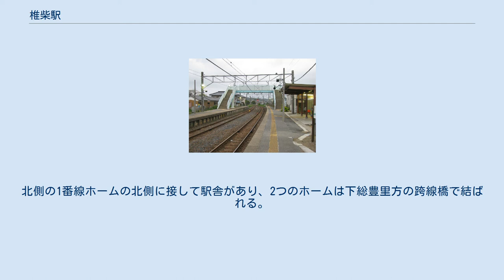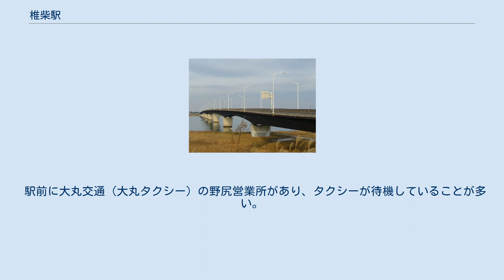椎柴駅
椎柴駅（しいしばえき）は、千葉県銚子市野尻町にある、東日本旅客鉄道（JR東日本）成田線の駅である。
 ホーム（2008年5月24日） 相対式ホーム2面2線を有する地上駅。
北側の1番線ホームの北側に接して駅舎があり、2つのホームは下総豊里方の跨線橋で結ばれる。
 旧駅舎は木造平屋建てで、外壁にはトタンが貼られていた。
1974年から無人駅になり、駅舎内部の窓口は板で埋められ、待合所部分のみが使われていた。
自動券売機などの設置はなく、乗車駅証明書発行機が窓口のあった部分に一台設置されていた。
2007年1月の改築後は、屋根と透明な板で囲われコの字をした、簡易な待合所兼駅舎となっている。
また、2番線のホームには小さな待合所が一棟建てられている。
 トイレは男女別の水洗式で、駅舎内部に設置されている。
旧駅舎だった頃は、駅舎とは別棟の男女共用の汲み取り式であった。
 銚子駅管理の無人駅で、乗車駅証明書発行機・簡易Suica改札機が設置されている。
 利根かもめ大橋 駅舎（駅出入口）は北側に位置し、利根川の右岸に位置する駅で、約500メートルほど北へ行くと利根川に突き当たる。
駅の北側を国道356号（利根水郷ライン）が走り、北西へ約1キロメートルほど行くと、利根かもめ大橋が利根川を渡っている。
 駅前に大丸交通（大丸タクシー）の野尻営業所があり、タクシーが待機していることが多い。
駅舎の反対側（南側）には銚子市立銚子高等学校（旧銚子市立銚子西高等学校）の仮校舎があったが、2018年（平成30年）より銚子スポーツタウン（宿泊施設・研修施設）としてリニューアルしている。
 出典